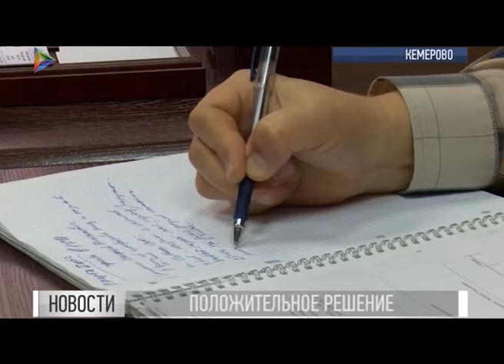Новости 01 03 2016